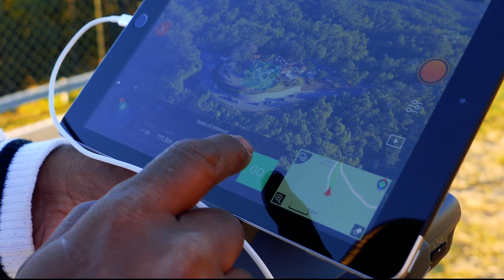Why you should definitely consider getting a DJI Mavic Mini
I decided to test out the DJI Mavic Mini with a couple of ND Filters.. and this thing is definitely pro quality!